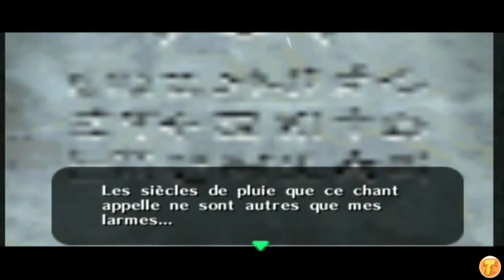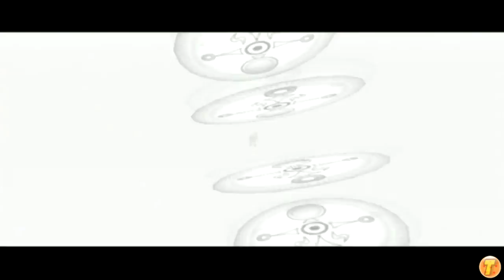Majora's Mask [FR][HD] - Ep 20 - En route vers la vallée Ikana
Hey Listen !!

Pensez a mettre un pouce bleu, a partager et a commenter si ca vous plait et que la triforce soit avec vous ;)